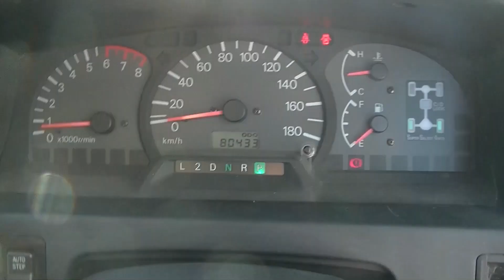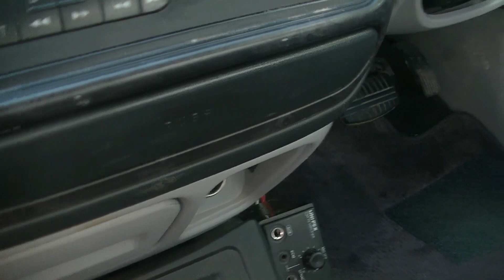【１００％買取販売しています】H15・三菱自動車・デリカスペースギア・シャモニーハイルーフ４WD・GH-PD６W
この動画のアップロードは令和２年１０月３０日です。
【総額６４．９万円】
車検整備付きです。

他社様の販売価格は75～100万円くらいです。
自社１００％自社買取だからできる価格です。
他社様は、私達、買取センターが出品した車をオークションで仕入れしますので、そこにはオークションの手手数料、買取センターの利益、陸送料など中間マージンが発生します。
私共には中間マージンは発生しません、この価格で販売をしてもしっかりと利益を残せます。
但しお値引きはこれ以上できませんのでご了承ください。

Twitterです

ブログです

★★★車紹介以外の動画★★★

【トラック】１３００キロ納車の旅！ここで超絶上手ハンバーグを喰らう！ｗ【グルメ】

【実録】ほぼ素人磨き。車買取専門店スタッフ奮闘記（爆）新車市場ジェイボーイ明石店

００６６－９７１１－９６９５５４（フリーダイヤル）

０７８－９３９－３０７０